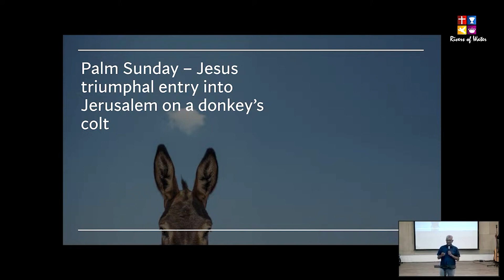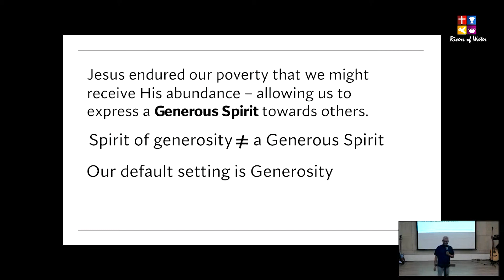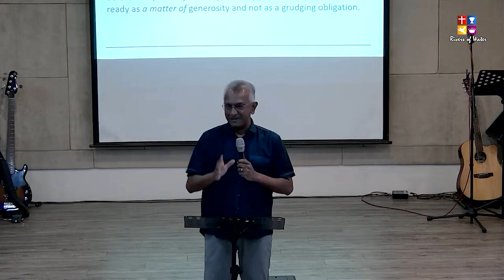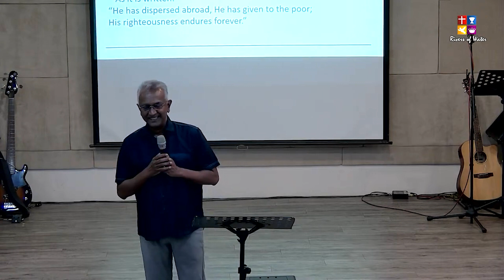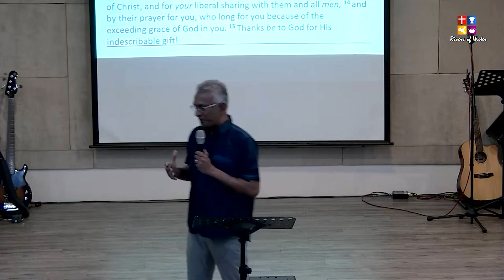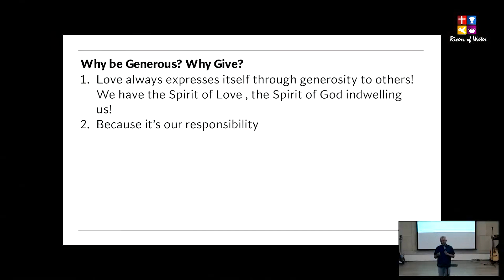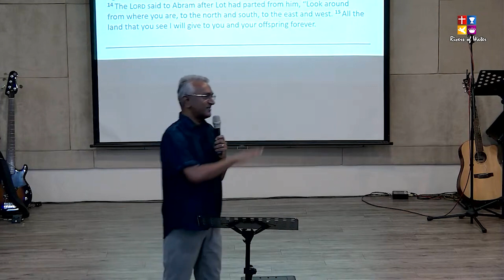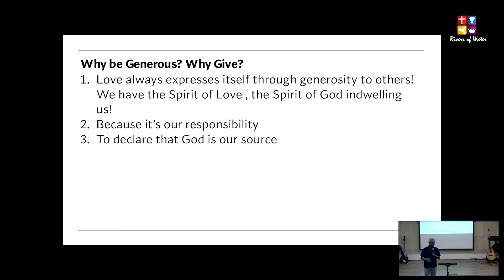A Generous Spirit (Sermon Moment ) Daniel Jacob